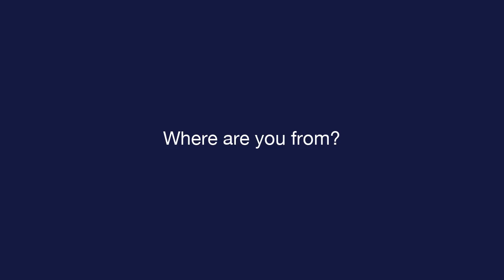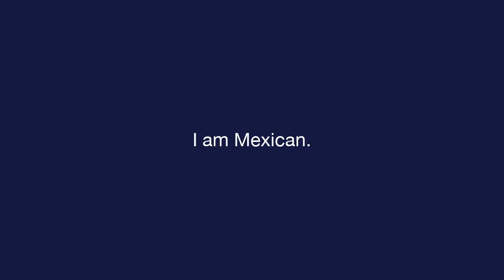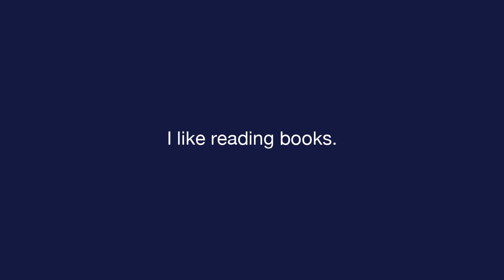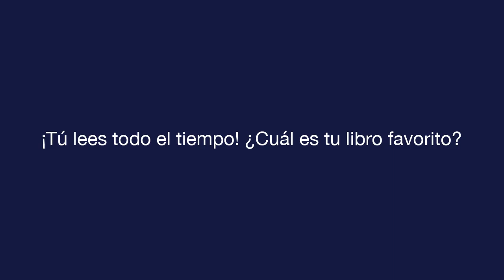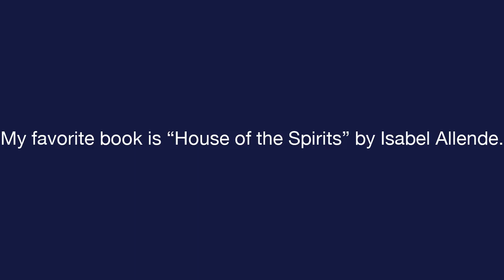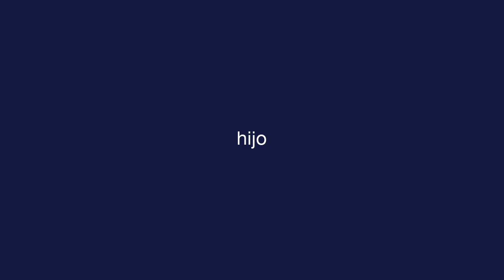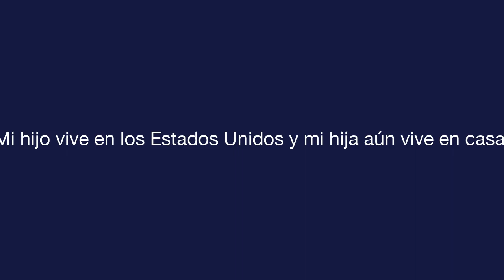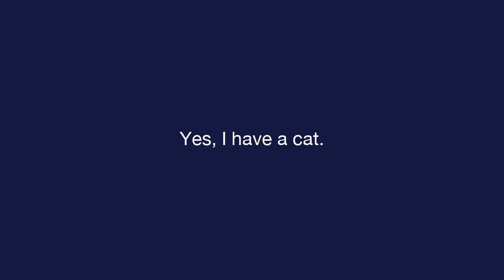Daily Spanish - Lesson 10 - Getting to Know People - Text